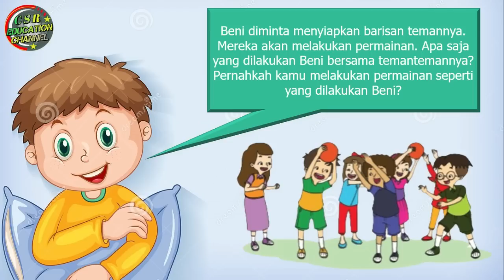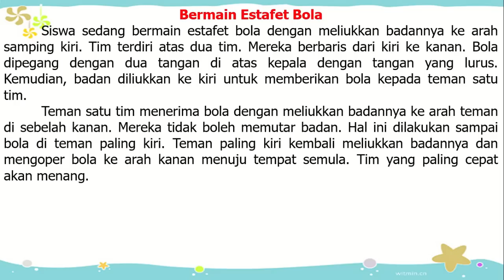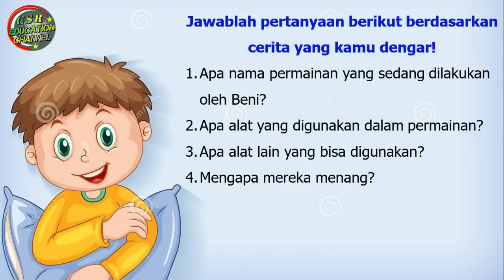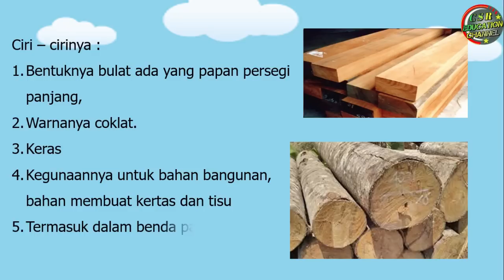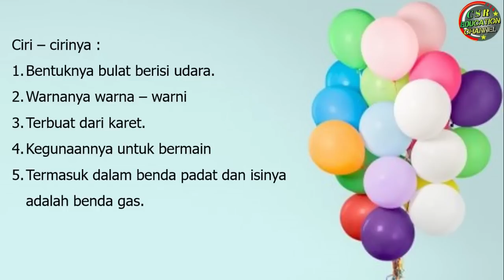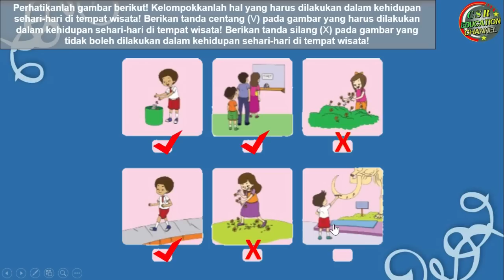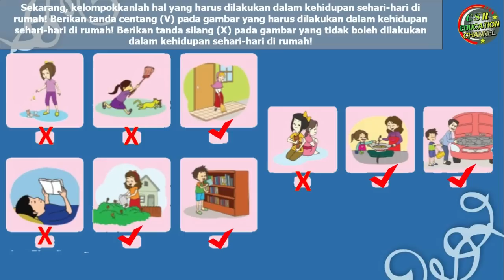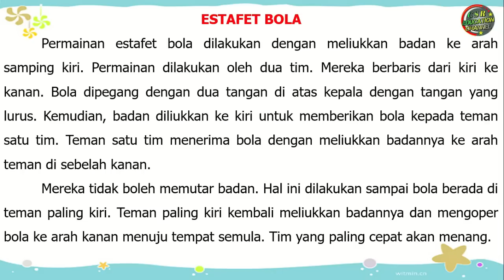Kelas 2 Tematik : Tema 2 Bermain di Lingkunganku Subtema 4 Pembelajaran 5